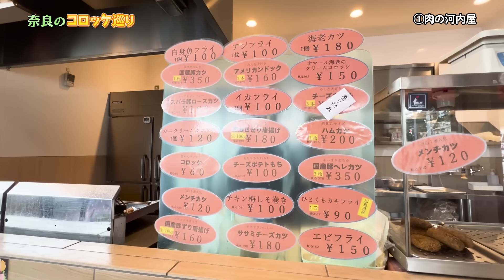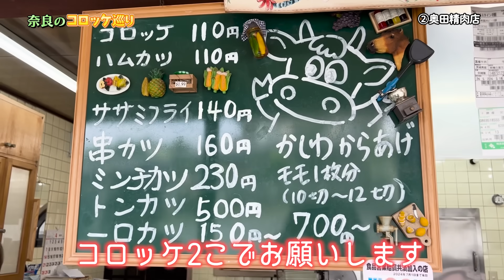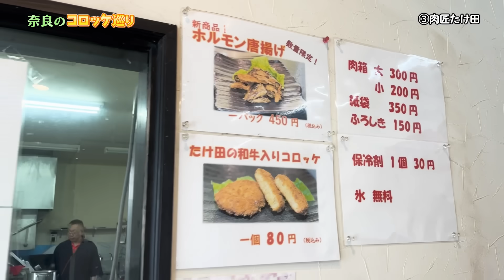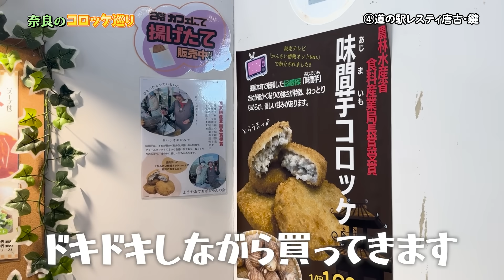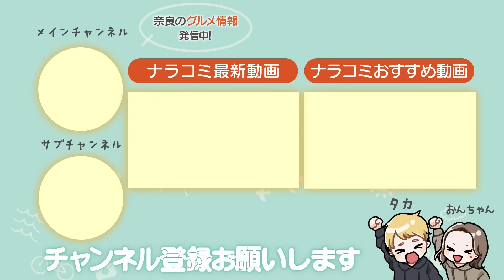【奈良】コロッケが美味しい精肉店を5店舗巡ってきた！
前回スーパーのコロッケの食べ比べ企画をした時に、「次はぜひ精肉店で」のお声をたくさんいただいたので、今回は奈良にある精肉店をメインに5店舗巡ってきました！
おすすめいただいたお店には行けなかったとこがほとんどなので、また次の機会に行ってみたいと思います！今回紹介したお店も超おすすめなので皆さんもぜひ巡ってみてくださいね^^

●【食べ比べ】スーパーのコロッケって違いがあるん？検証してみた！

今回巡ったコロッケのお店💫

①肉の河内屋
奈良県奈良市中町2451-1
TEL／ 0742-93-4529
駐車場／あり

②奥田精肉店
奈良県生駒郡斑鳩町法隆寺南1-6-25
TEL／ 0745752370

駐車場／あり

③肉匠たけ田
奈良県北葛城郡広陵町古寺624-1
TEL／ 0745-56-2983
お惣菜受付時間／11:00〜17:00

駐車場／あり

④道の駅レスティ唐古・鍵　2Fからこカフェ
奈良県磯城郡田原本町大字唐古70-1
TEL／ 0744–33–9170

コロッケ注文受付時間／11:00〜17:00

駐車場／あり

⑤末広精肉店
奈良県桜井市三輪361-1
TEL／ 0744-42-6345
駐車場／なし

・楽曲提供
DOVA-SYNDROME